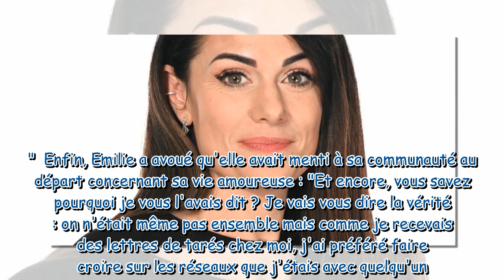Emilie (Mariés au premier regard) de nouveau en couple : révélations sur son compagnon connu et gros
Emilie (Mariés au premier regard) de nouveau en couple : révélations sur son compagnon connu et gros mensonge